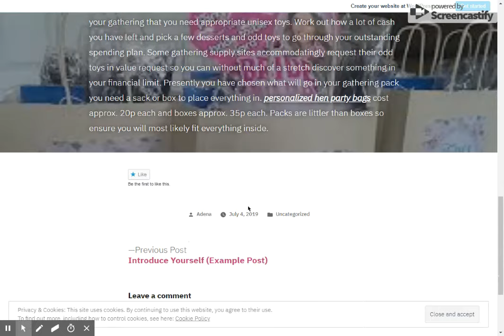personalized hen party bags